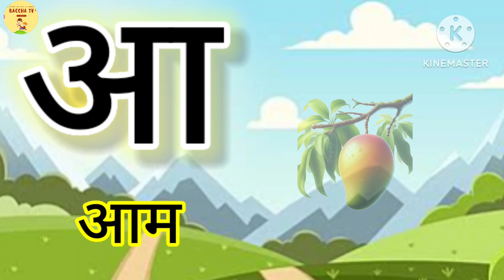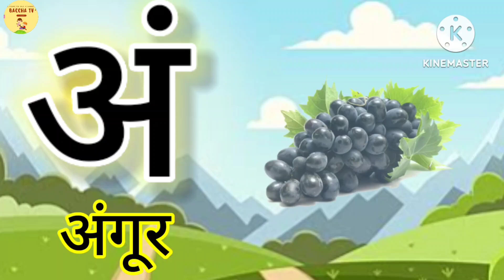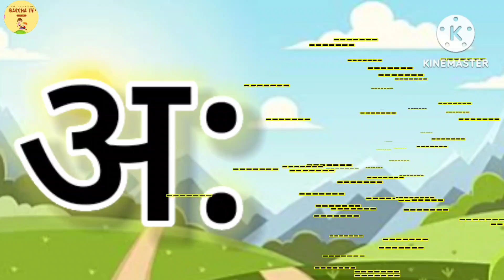अ आ इ | a aa e ee | A se anar | अ से अनार | Anar aam imli | हिंदी वर्णमाला | anaram | K se kabutar